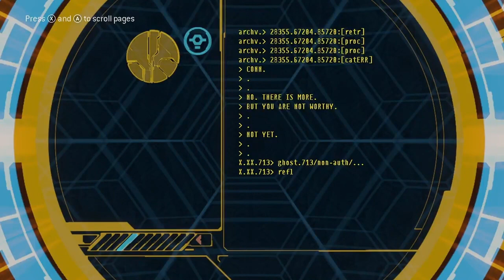Halo | Halo 3 Episode 9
SB plays Halo 3.